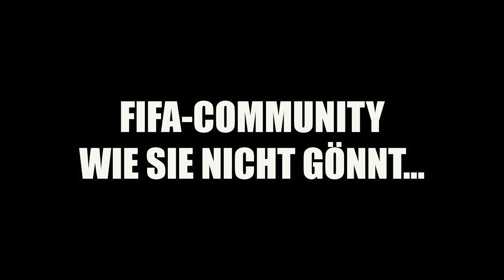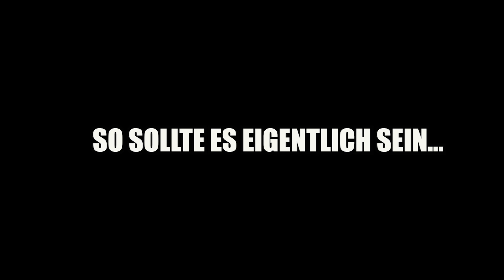Ich VEREINE EUSEBIO ICON und RONALDO 🔥🔥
Levlup sparen mit code WAKEZ
Offizielle FIFA-Points & Prepaid-Codes günstiger 3% code WAKEZ